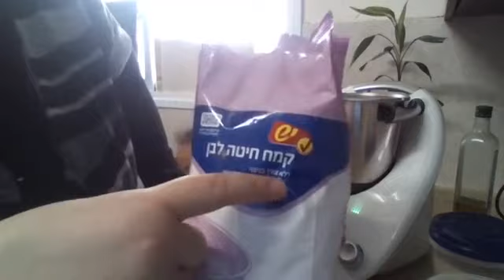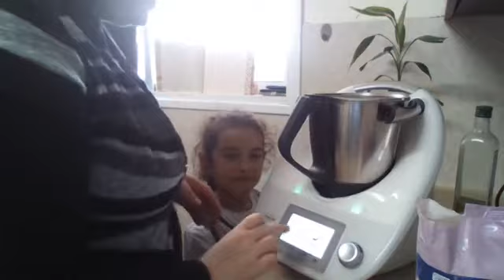Como hacer la masa de JALOT 🍞 en THERMOMIX y la importancia de AFRASHAT JALA!!!! 👈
Receta de jalot en thermomix:
1 kilo de harina
2 cdas. levadura instantanea
150 gr de azucar
100 gr de aceite
20 gr de sal
2 huevos
375 gr de agua

Bienvenidas a mi canal!!!
Tengo una misión en la vida.. ayudar a la gente a conectarse con Hashem! Casada, mamá de 4, doy clases y preparo novias antes de la boda.

Para poder seguir con las clases necesitamos de tu apoyo... para donaciones